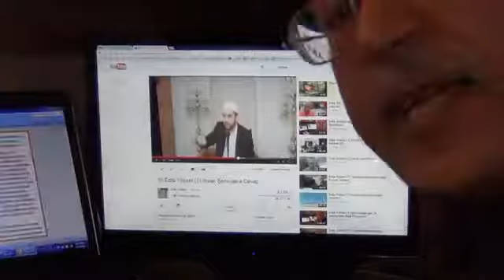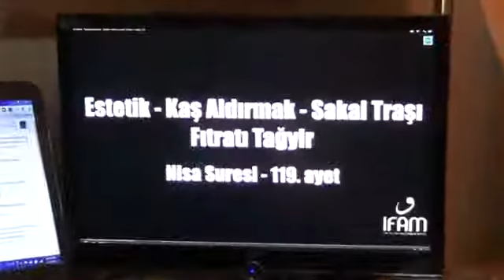Şeyhülşeytanlar edipyuksel 5️⃣3️⃣9️⃣